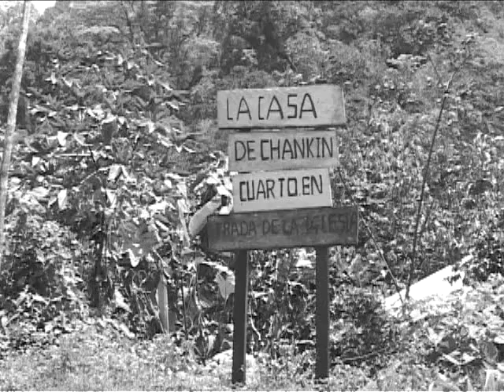Lacandon Documentary Part 1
A documentary about Lacandon Indians living in the jungles of southern Mexico